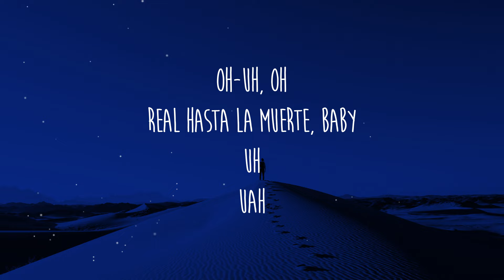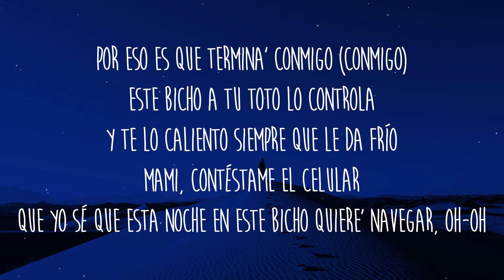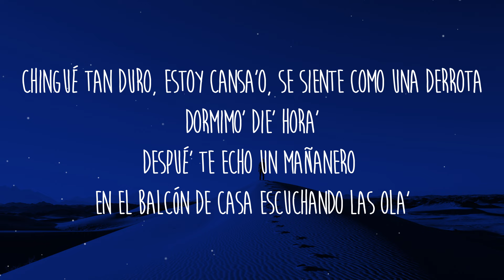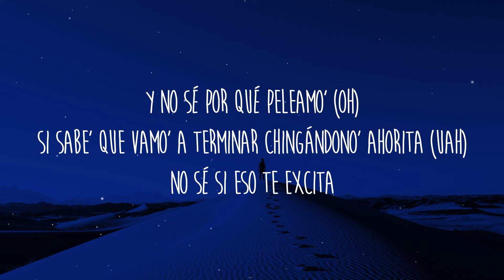iZaak, Anuel AA - XQCP (Letra/Lyrics)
Letra/Lyrics: iZaak, Anuel AA - XQCP

[Intro: Anuel AA & iZaak]
Oh-uh, oh
Real hasta la muerte, baby
Uh
Uah

[Pre-Coro: Anuel AA & iZaak, Ambos]
Hoy te quiero ver, eh
Vamo' a arreglar, bebé
Sí, tú
Dime dónde y dime cuándo (Dime cuándo), mmm
¿En tu guagua o en mi cuarto?

[Coro: iZaak & Anuel AA, iZaak]
Yo a vece' no sé por qué carajo peleamo'
Si sabe' que vamo' a terminar chingándono' ahorita
No sé si eso te excita
No sé por qué peleamo'

[Verso 1: iZaak]
Hoy te quiero ver, -er
Olvídate de to'a esa mierda que nos dijimo' ayer, -yеr
Tú va' a ser mía pa' siempre, ¿cuándo carajo lo va' a еntender?
Chica, vamo' a prender
Despué' de mi party te lo quiero poner
Así encabronaíta' te pone' bellaquita
Yo soy un hijueputa, yo te vo'a convencer
No te gusta dormir sola (Sola)
Por eso es que termina' conmigo (Conmigo)
Este bicho a tu toto lo controla
Y te lo caliento siempre que le da frío
Mami, contéstame el celular
Que yo sé que esta noche en este bicho quiere' navegar, oh-oh

[Coro: Anuel AA & iZaak, Ambos]
A veces no sé por qué carajo peleamo' (Oh)
Y no sé por qué peleamo' (Oh, oh-oh)

[Verso 2: Anuel AA & iZaak, Ambos]
Me vengo y no lo saco, como el remix de "Toda"
Mis kilos son del color de tu traje 'e boda
Ella tiene el culo como JLo (Bebé), la va a morder esta anaconda
Ella se moja al verme wheeleando en la Honda
Ella es mi Kim y yo su Donda
Se trepa encima 'e mí, me agarra por el cuello como Ronda
Soy tu Oppenheimer, el que la bellaquera te la explota
Yo le quité las Victoria
Chingué tan duro, estoy cansa'o, se siente como una derrota
Dormimo' die' hora'
Despué' te echo un mañanero en el balcón de casa escuchando las ola'
Salimo' vestío' iguale', de negro; yo soy tu Batman, tú mi Gatubela
Te lambo to'a como Nutella
Te la echo encima como mermelá' (Uah, uah)
Ella es mi fanática, le gusta chingar (Uah)
Escuchando mi música (La AA), la pongo a mojar
El amor es pa' los sabio', no te deseo el mal, Karol y Eladio
Yo no soy Maná, yo no comparto labio'
Saco el bate y te la saco como Big Papi la saca del estadio (Brr)
Inseparable' como Yoshi y Mario, brr (Baby)
[Coro: iZaak & Anuel AA, Ambos]
A veces no sé por qué carajo peleamo' (Mmm)
Y no sé por qué peleamo' (Oh)
Si sabe' que vamo' a terminar chingándono' ahorita (Uah)

[Outro: Anuel AA & iZaak]
Yah
Uah, uah
Anuel
(Hoy te quiero ver)
La AA
Brr
Mera, dime, Colla
​iZaak
Oh-oh-oh-oh-oh
Dímelo, Win
Oh-oh-oh-oh-oh-oh
Uah
Dime, BK
Barvc